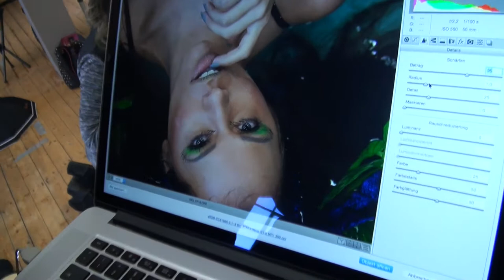Andy und Marny im Studio #2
Hier das zweite Video aus unserer Reihe "Andy und Marny im Studio" Wir zeigen euch in diesem Video wie wir zusammen mit Laura Denise und Sina ein paar Ideen in einem freien Projekt umgesetzt haben.